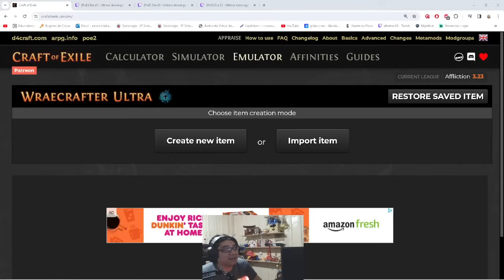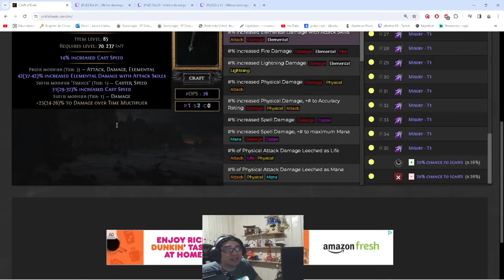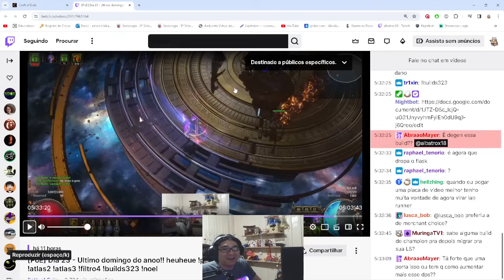[3.23] Dia 23 - Pathfinder Pennance Brand Of Dissipation Poison - Explicacao + Ubbers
Fala galera

PoB - 30 - 50 Divs Dependendo das gemas